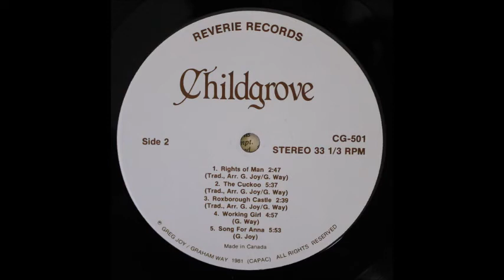Childgrove [CAN] - b_2. The Cuckoo.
Lp: Childgrove, 1981 - Reverie Records.